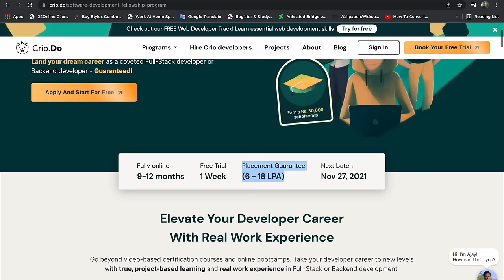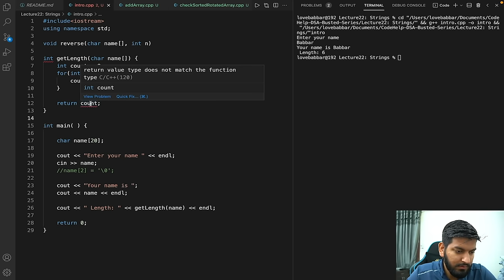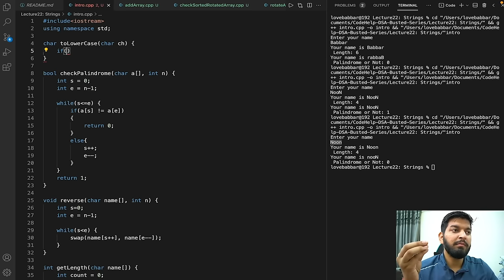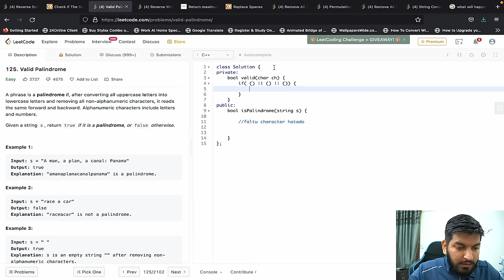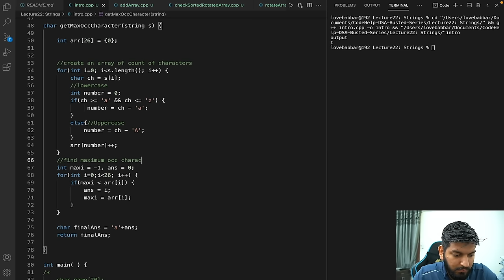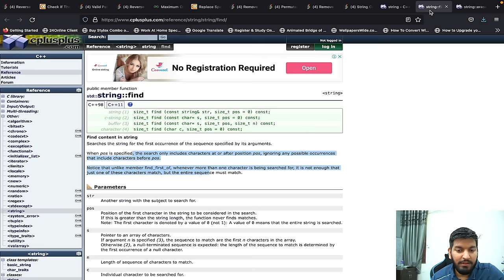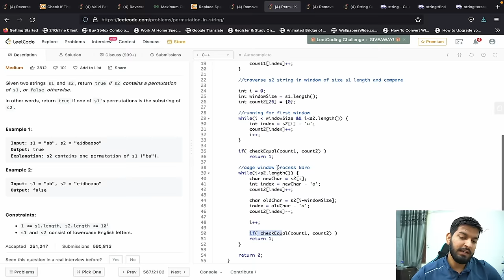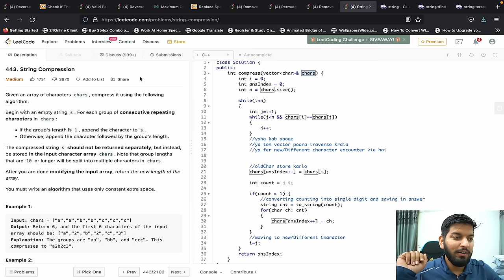Lecture22: All about Char Arrays, Strings & solving LeetCode Questions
In this Video, we are going to learn about char arrays, strings and solve the following questions:
- Length of String
- Reverse a String
- Check Palindrome
- Valid Palindrome
- Reverse words
- Maximum occurring character
- Remove all occurrences of substring
- Remove all adjacent duplicates
- String Compression

Homework:  timestamps added below

Question Links:
- Length of String

Timestamps:

00:00 - Introduction to Char Arrays and Strings
02:57 - Promotion
03:50 -  Introduction to Char Arrays and Strings
06:09 - How char arrays are stored ?
07:19 - Null Character
08:09 - Input Char arrays
08:51 - Output char arrays
10:24 - Coding
11:34 - Multiple words and cin limitation
15:34 - Length of String (Question 1)
18:34 - Reverse a String (Question 2)
23:27 - Check Palindrome (Question 3)
30:04 - Coding
42:39 - Homework
42:46 - Valid Plaindrome (Question 4)
43:28 - String ?
46:20 - Homework ?
47:28 - Approach of Question 48:45 - Code
55:06 - Reverse words (Question 5)
57:15 - Homework
57:42 - Maximum occuring character (Question 6)
58:37 - Code
01:10:56 - cin.getline()
01:12:02 - Homework
01:12:19 - Inbuilt functions
01:14:17 - Replace Spaces
01:15:14 - Code
01:17:12 - Homework
01:18:09 - Remove all occurrences of substring (Question 7)
01:20:17 - Code
01:23:30 - Permutation in String
01:27:31 - Code
01:39:08 - Remove all adjacent duplicates (Question 8 )
01:40:38 - Homework
01:41:42 - String Compression (Question 9)
01:44:36 - Code